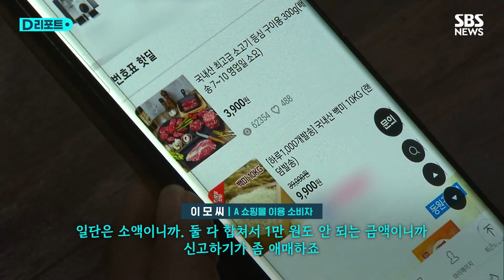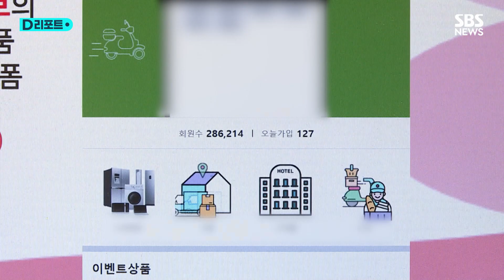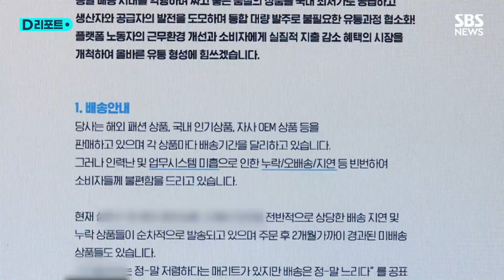'최저가보다 80% 할인'…배송은 '함흥차사' / SBS /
쌀 10kg에 9,900원, 라면 20개가 2,500원, 한우 등심구이 300g은 8,900원.
인터넷 최저가보다도 50% 이상 싸게 물건을 판다는 한 쇼핑몰입니다.
그런데 여기서 주문하고 한두 달이 지나도록 물건을 못 받았다는 제보가 줄을 잇습니다.